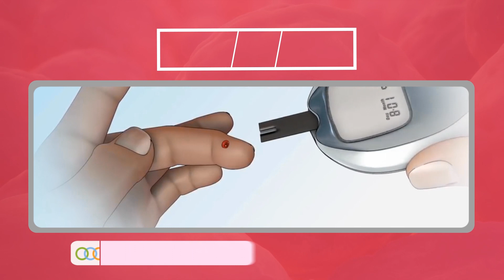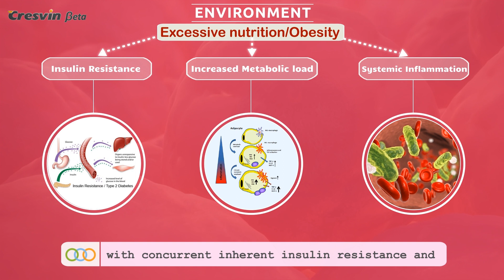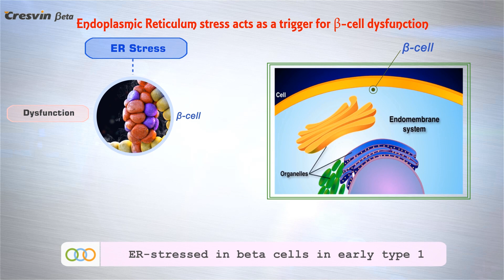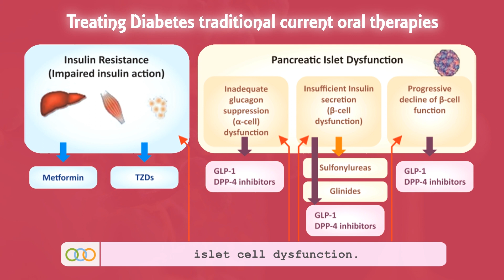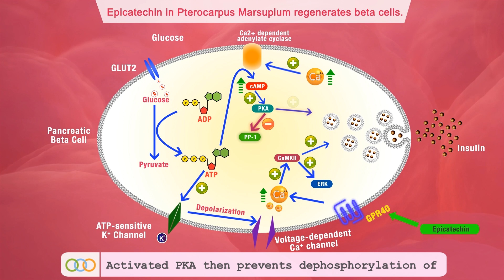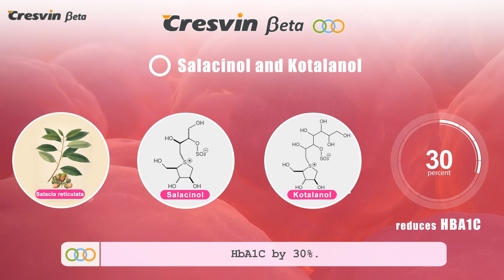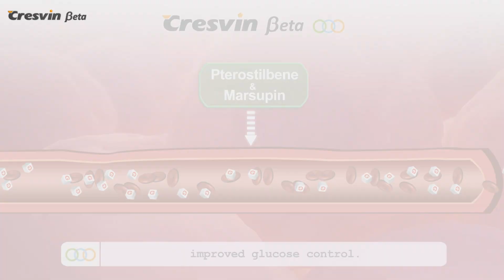cresvin Beta Part II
Diabetes- Prtevention & Remission
Role of Epicatechin in " regeneration of Beta Cells"